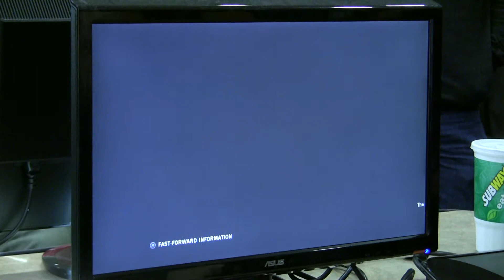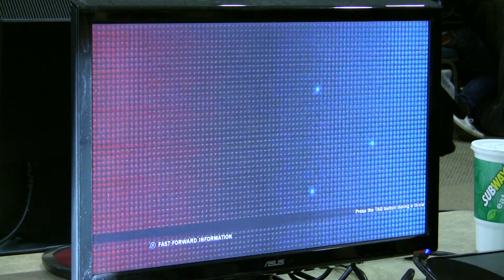SCR 2013 - USMCOgre vs K30 - Pools - Day 2